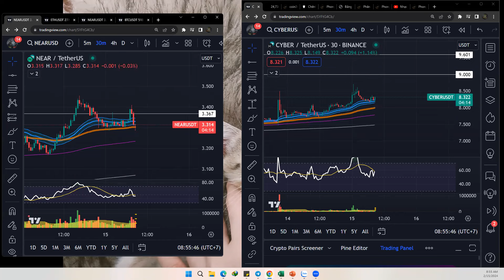⚡️Thị trường Mùng 6 : Cẩn thận btc , eth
👉 Richkidstrading.com